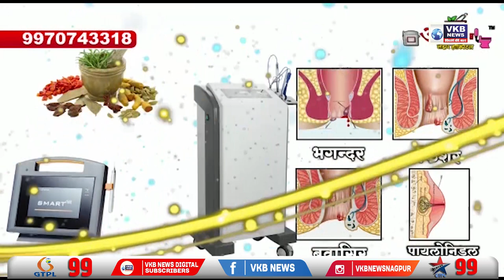मुंबईत तब्बल 99 टक्के रूग्ण हे ओमायक्रॉनचे